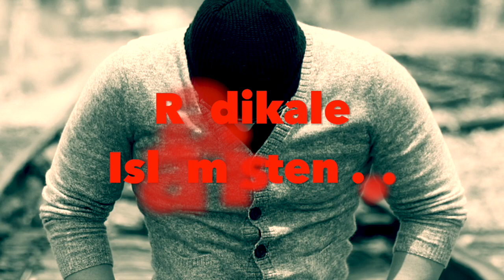"Buchtrailer: "Überleben um jeden Preis! - Informationen & Sicherheitsregeln zu Ihrem Schutz"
TERROR - CRIME - CRASH -SURVIVAL

Nicht wenige Experten und selbst Politiker warnen bereits vor einem Zerfall des gemeinsamen europäischen Projektes und schließen in den kommenden Jahren einen Euro-Crash und einen Bürgerkrieg nicht mehr aus.

Was aber wenn der Euro tatsächlich crasht, es zu Unruhen, zu einem Bürgerkrieg mitten in Deutschland kommt? Mit welchen Mitteln schlägt die Regierung hinsichtlich einer Aufstandsbekämpfung gegen das Volk zurück?

Das alles erfahren Sie in dem vorliegenden Buch. Sie werden es nicht glauben wollen, was im Notfall alles auf Sie zukommt! Es ist wirklich mehr als erschreckend! Außerdem werden neue Fakten und Hintergründe zur Terror-, Kriminalitäts- und Bürgerkriegsthematik aufgezeigt, die mitunter mit überlebenswichtigen Sicherheitsregeln ergänzt werden, nach dem Motto: Wie können Sie sich und Ihre Familie effektiv gegen all diese Gefahren schützen?

Guido Grandt verrät Ihnen, was bundesdeutsche Politiker hinsichtlich Euro-Crash, Bürgerkrieg, Terror, Clan- und Islamisten-Kriminalität verschweigen, ebenso wie Terror-Szenarien der Sicherheitsbehörden in diesem Land aussehen und wo die definitiven Anschlagsorte liegen. Dezidiert geht er auch auf Fahrzeug-Attentate, Amokläufe, Schießereien und Überfälle ein. Auch auf politische Unruhen, Massenproteste und sonstige Tumulte und wie Sie bei einem staatlichen Notstand Ihren Grundbesitz, Ihr Haus sichern. Fehlen darf auch nicht die Beschreibung eines „richtigen“ Fluchtweges - wenn alle Stricke reißen.

„Den größten Fehler, den Sie machen können, ist davon auszugehen, dass in Europa, in Deutschland kein Crash, kein Bürgerkrieg, kein Staatsbankrott und kein großer Terroranschlag geschehen könnte! Die Geschichte hat uns viele Male gezeigt, dass sich alles innerhalb kürzester Zeit ändern kann. Darauf müssen Sie vorbereitet sein - Überleben um jeden Preis!“